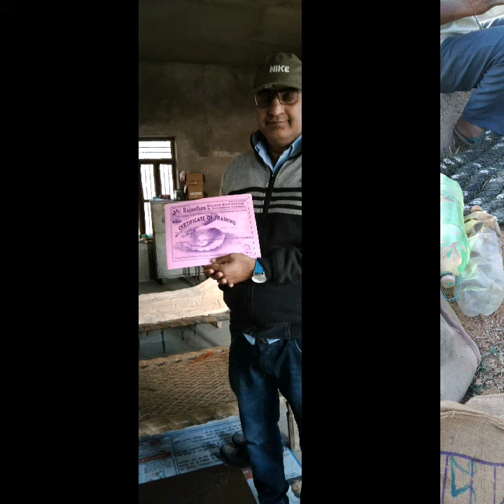pearl farming training institute Kotputli rajasthan 9928784765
pearl farming instruments in KotputliJaipur Rajasthan 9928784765 , 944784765